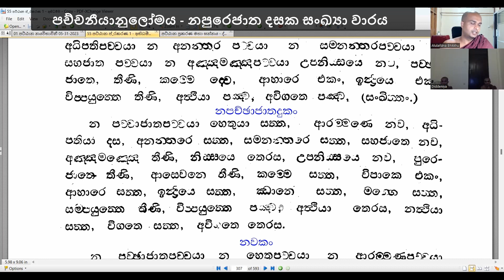කෙටි ක්‍රමවලින් පට්ඨානය ඉගෙන ගනිමු ???